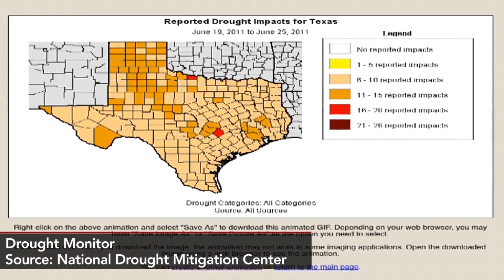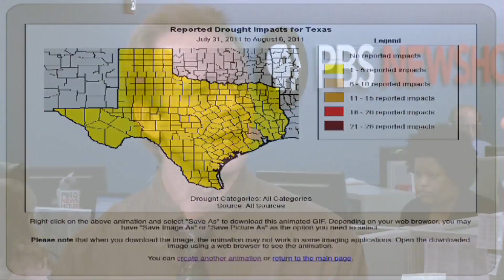Drought Monitor Tracks Extreme Conditions Across U.S.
Record heat and dry conditions continue to plague large parts of the USA. While South Central United States has been severely effected, over 30 percent of the country is now experiencing drought, according to the National Drought Mitigation Center.